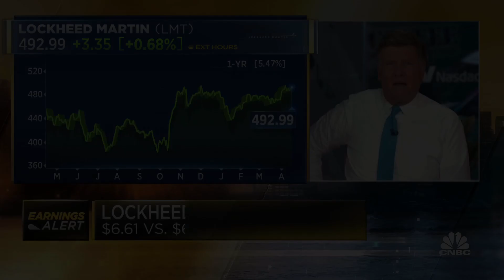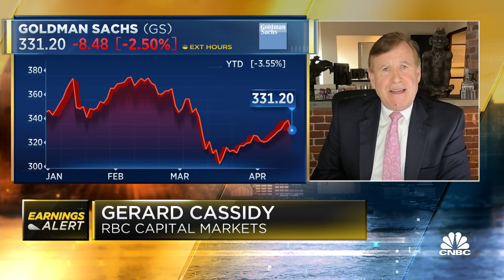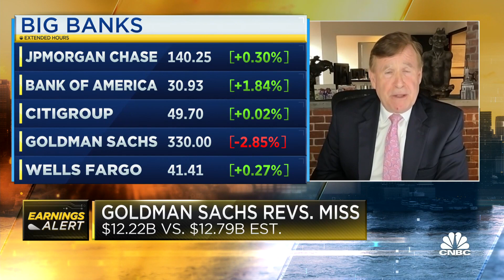I don't think duration risk is still a problem for banks: RBC's Cassidy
Gerard Cassidy, RBC Capital Markets head of U.S. bank equity strategy and large cap bank analyst, joins 'Squawk Box' to discuss his thoughts on Goldman Sachs' Marcus business, if there's anything to extrapolate from the bank's earnings results, and more.